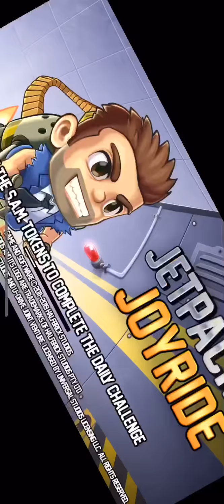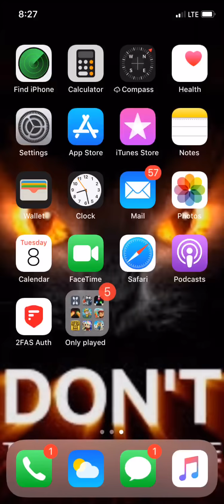Welcome home S.A.M 😈